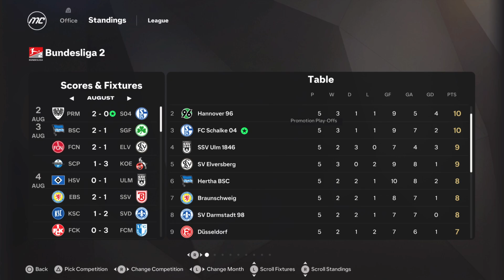FC 25 Schalke Career Mode #2 Improvement Made